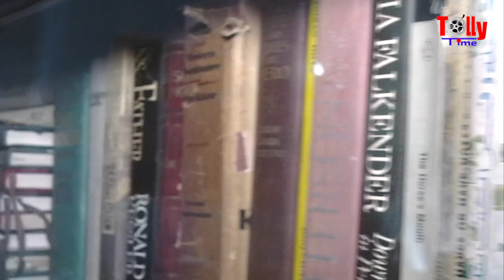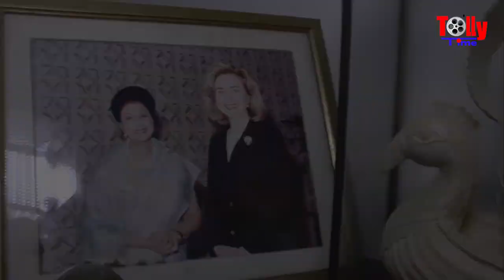Kaushik Ganguly'র নতুন রোম্যান্টিক থ্রিলারে Srabanti, Prosenjit | Kaberi Antardhan | Surinder Films